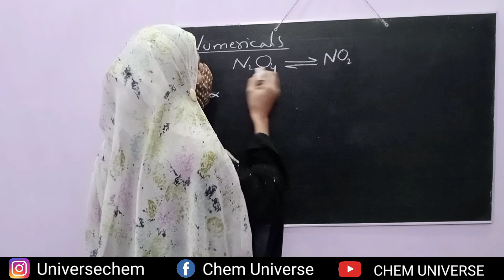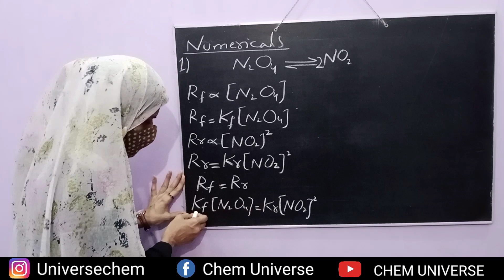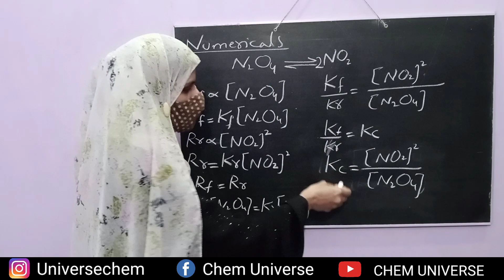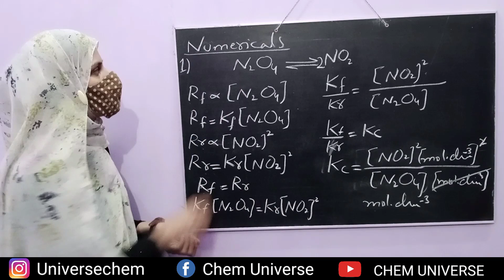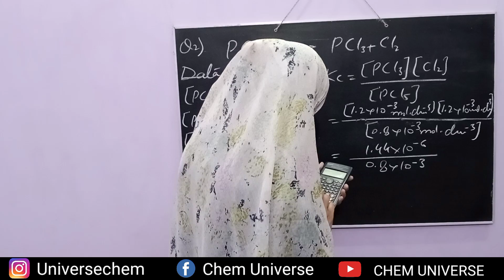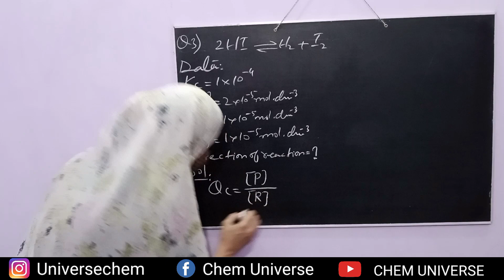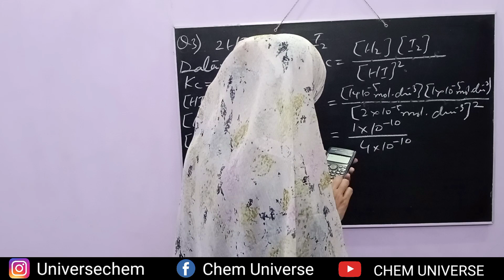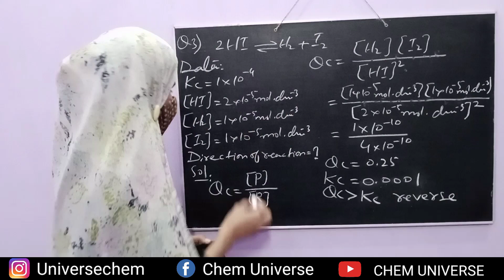10th class || Chapter#01 || Numericals#1,2,3 || Chemical equilibrium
Unit:01
Class:10 Sindh Bord
Dear Students:
My Channel name is CU CHEM UNIVERSE.My name is ssnamal,I did my B.S from University of Karachi.
I am working as a lecturer in a private college.In (C.U) you will find detailed chemistry lectures as well as short lectures for any topic related to classes ix,x,xi and xii.You also find complete solution of chapter 's exercise.
If you have any Questions you can ask in comment section,If you want to learn any particular topic you can suggest.
Thanks.